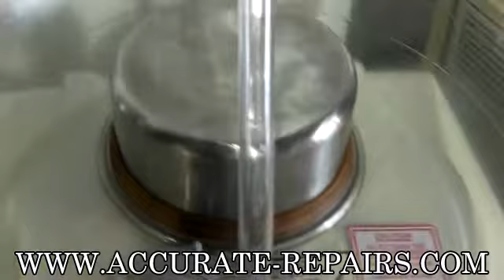Jetspray EJ1 8 Gallon Beverage Dispenser - Refurbished